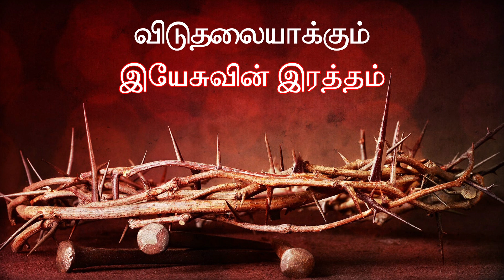விடுதலையாக்கும் இயேசுவின் இரத்தம் || Jesus Blood - Episode 7 || SFJM || Sis.Esther Malathi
In this SerIes we have THE BLOOD OF JESUS CHRIST where we’re going to brief into the Power of  THE BLOOD OF JESUS CHRIST

EPISODE : 7
விடுதலையாக்கும் இயேசுவின் இரத்தம்.
The redeeming Blood of Jesus.

Message by Sis.Esther Malathi ,SFJM, Coonoor.
We Hope That God Speaks to You through His Word.

ADDRESS :
Sis. Esther Malathi,
Shine for Jesus Ministries,
3c/2 Vasampallam Road,
Ottuppattarai Post,
Coonoor - 643105,
The Nilgiris.